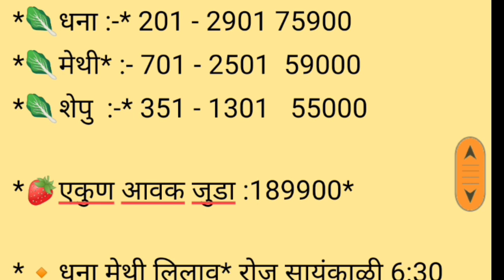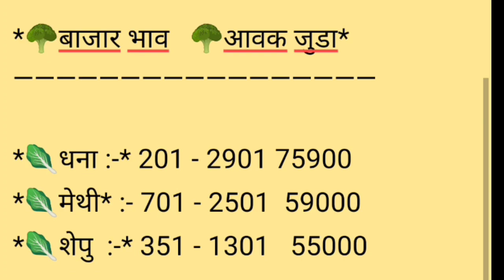कोथंबीर , मेथी , शेपू व टोमॅटो चे बाजार भाव दि . 27/06/2022